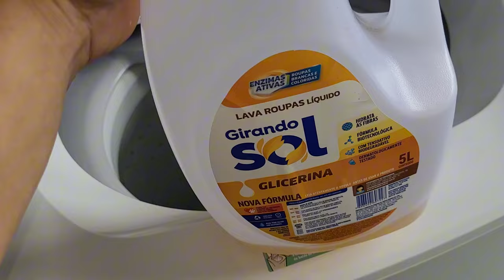COMO LAVAR AS TOALHAS PARA TIRAR A GOMA ANTES DO USO ?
Como tirar a goma da toalha nova antes de usar.
ótima ideia Para tirar a goma da toalha nova. que muitas vezes passa batido e não tiramos a goma da toalha.

Entre os cuidados para que as toalhas permaneçam macias, está o de lavar as peças antes de usar, para tirar as substâncias químicas que vêm de fábrica. É também uma medida de higiene.

O que também ajuda a preservar e também é higiênico, é lavar as toalhas em um intervalo máximo de uma semana, para não encardir nem acumular sujeira e suor